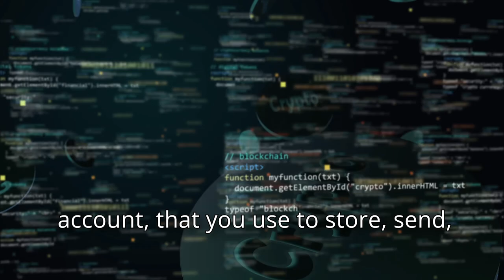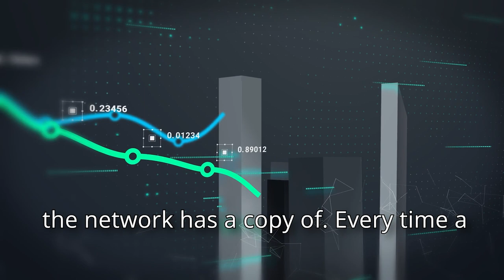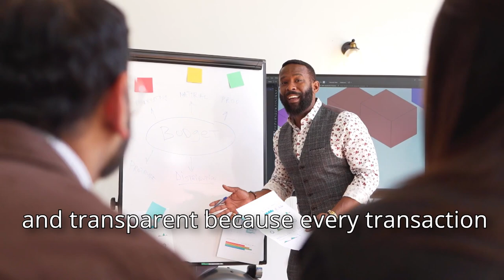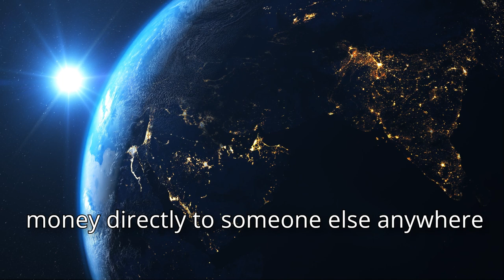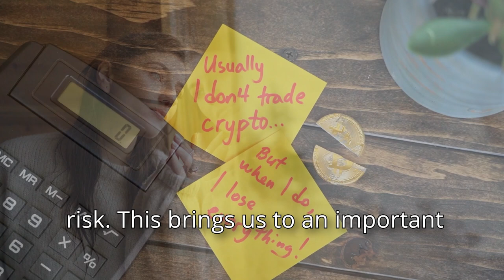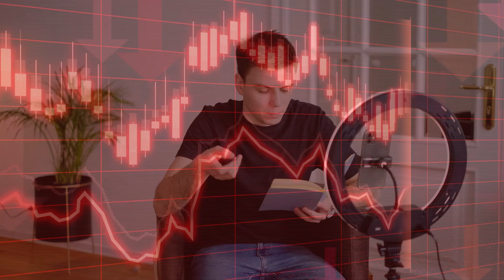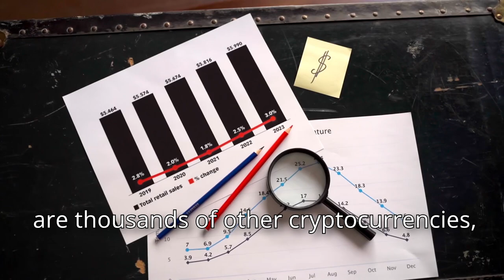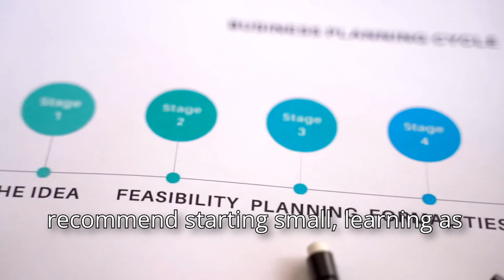Cryptocurrency Basics Explained | What Is It and How Does It Work?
Curious about what cryptocurrency is and how it works?

Are you new to cryptocurrency and wondering how it all works? In this beginner-friendly video, we explain the basics of cryptocurrency, including how blockchain technology powers digital currencies like Bitcoin and Ethereum. You’ll learn how crypto transactions are verified, what mining is, and the risks you need to know before diving in. We’ll also discuss common scams and fraud in the crypto space, plus the golden rule: never invest more than you can afford to lose. Whether you're curious about investing or just want to understand the hype, this video will give you a solid foundation in cryptocurrency!

Key Topics:

    How does blockchain technology work?
    What is Bitcoin mining?
    How to avoid cryptocurrency scams
    Investing safely in crypto markets